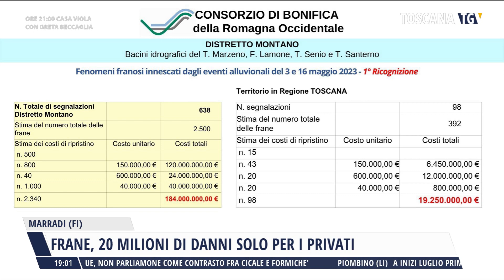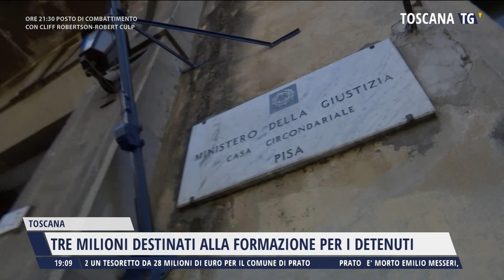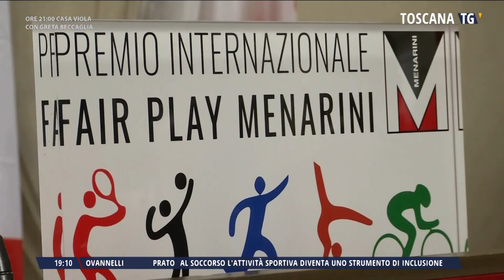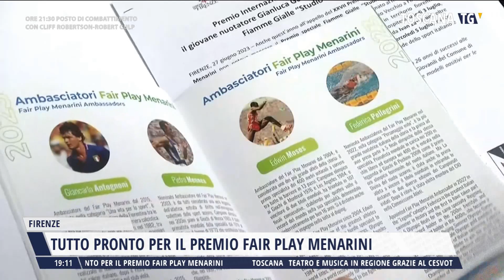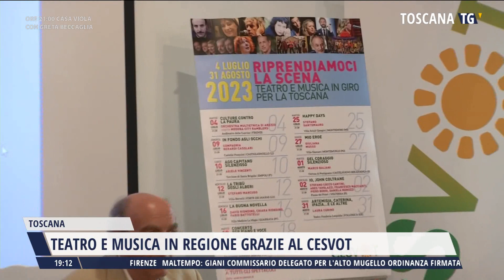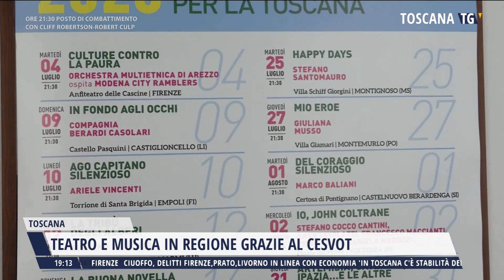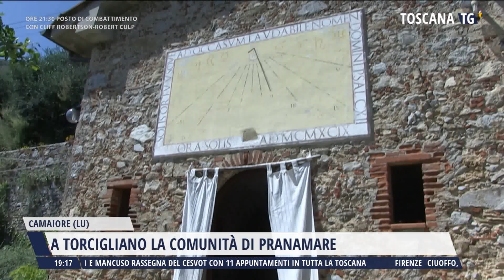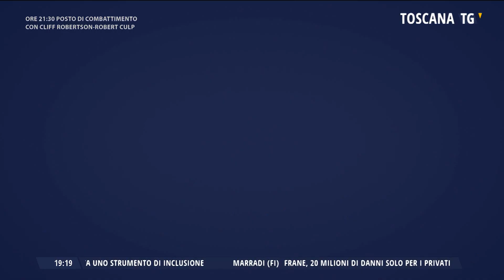2023-06-27 TG REGIONALE ORE 19.00